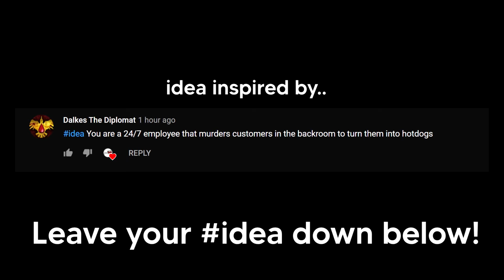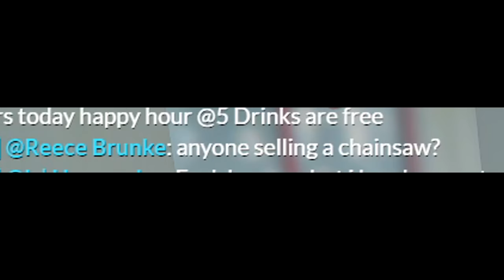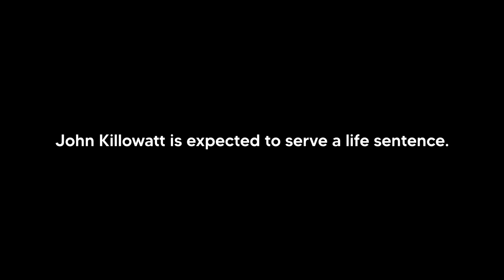SELLING HUMAN MEAT BURGERS | PGN #204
Today in GTA 5 Roleplay - I decide to turn customers into patties until the police get involved...